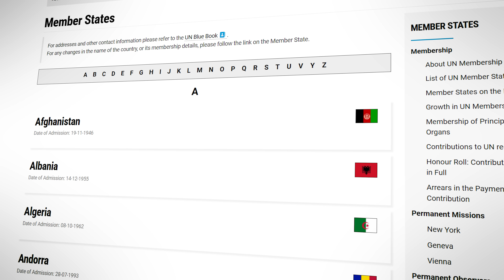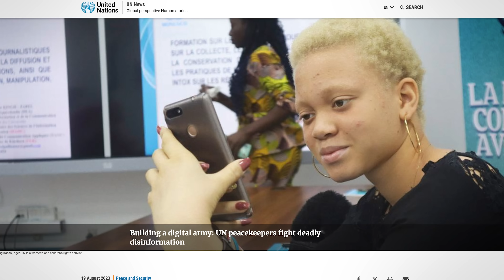Pact for the Future: How the UN Plans to Transform Global Governance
📺 Essential Videos 📺

⛓️ 🔗 Useful Links 🔗 ⛓️

- TIMESTAMPS -
0:00 Intro
0:32 What Is The UN?
3:48 UN General Assembly Summits
6:50 Sustainable Development and Financing Development
8:08 International Peace and Security
10:20 Science, Tech, Innovation and Digital Cooperation
12:21 Youth and Future Generations
13:23 Transforming Global Governance
15:50 What Happens Next?
18:24 Outro